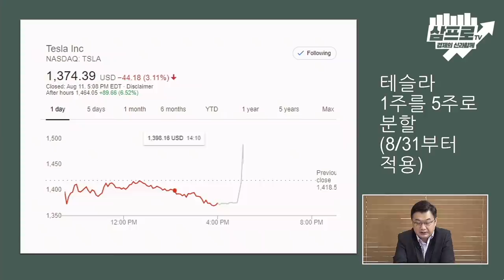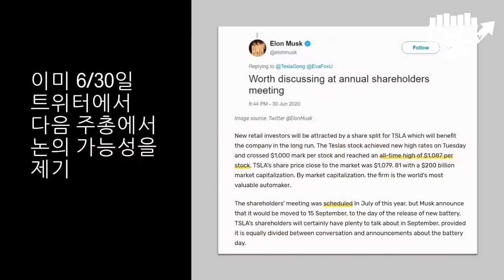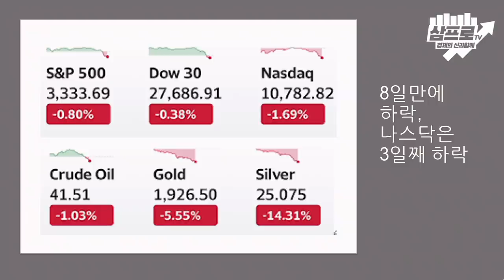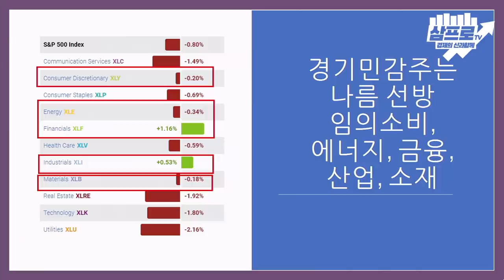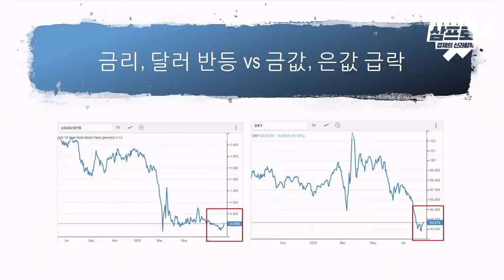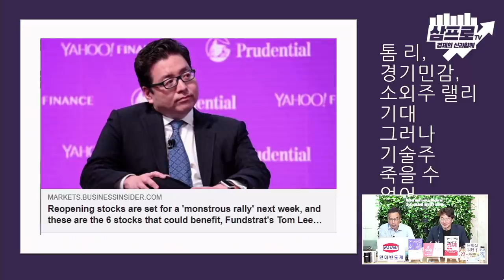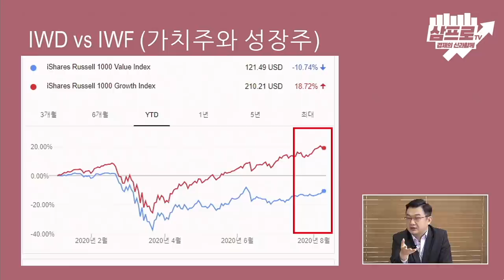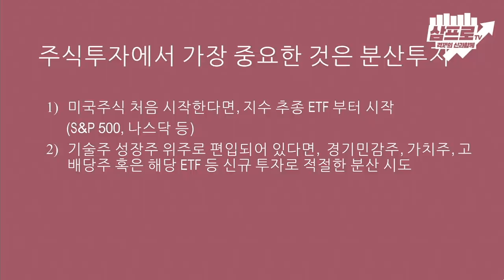주식투자, 가장 중요한 것은 분산투자다! f.이항영 대표